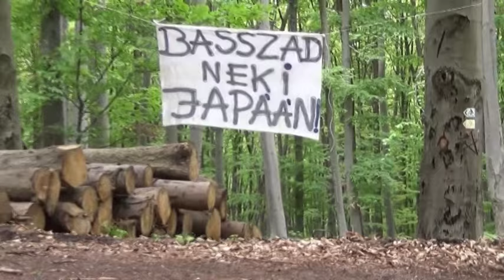Miskolc Rallye 2016 Garadna-Mályinka (by Czene)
video by Czene Zoltán
photo by Gyenes Attila